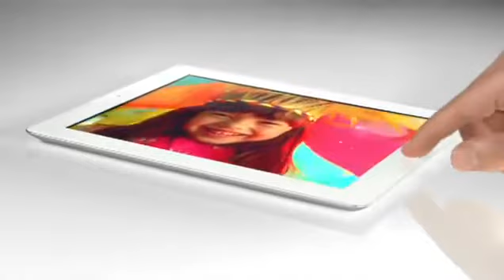"This Good" The New Apple iPad - TV Commercial 2012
Discover the 1st New iPad TV Commercial